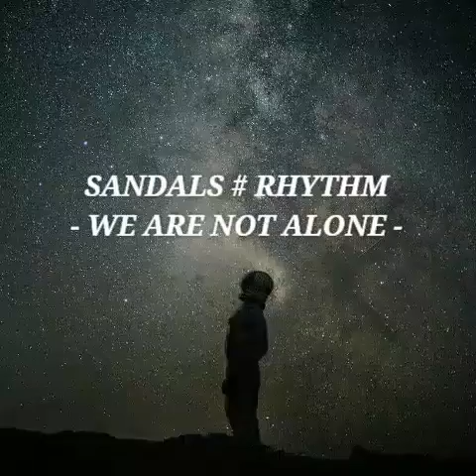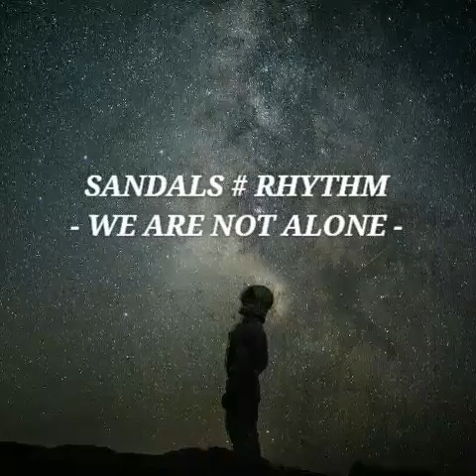We are not alone by sandals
My music my room